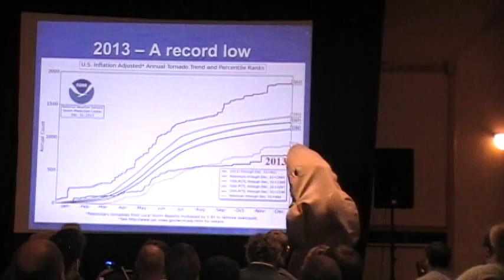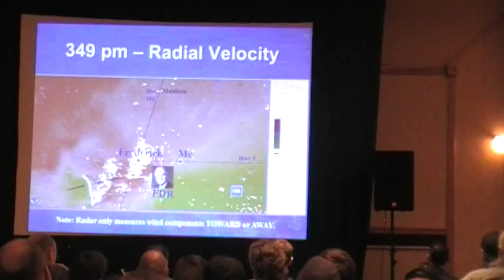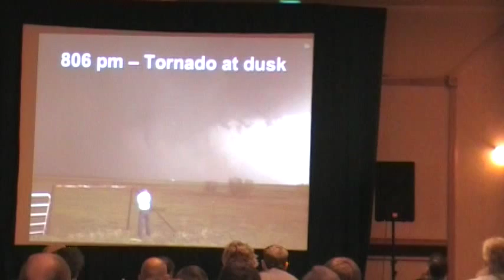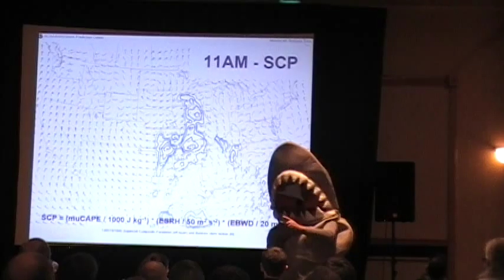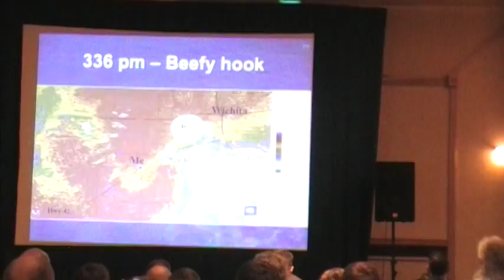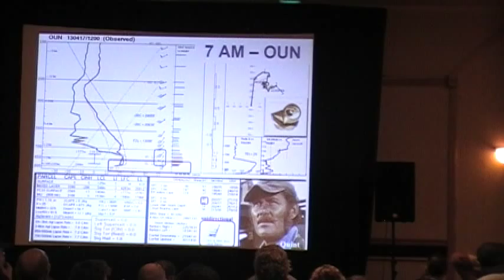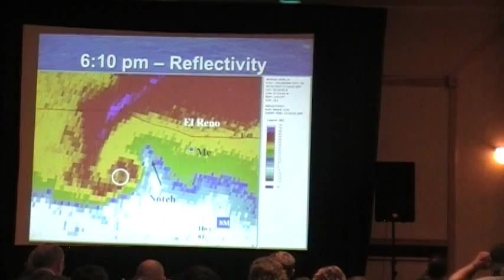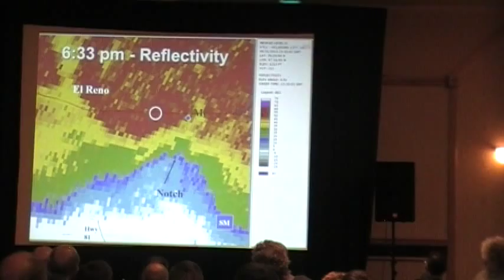ChaserCon 2014: Tim Marshall "A Jaw Dropping Season" pt.1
Tim Marshall's presentation during the 2014 ChaserCon dressed as a shark